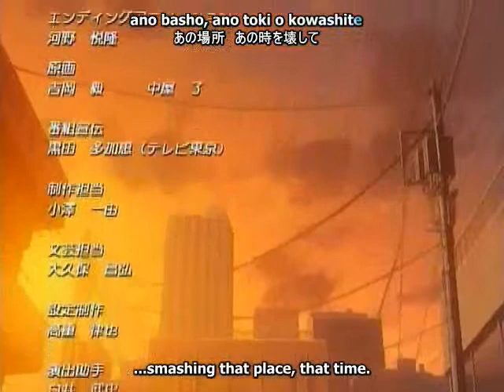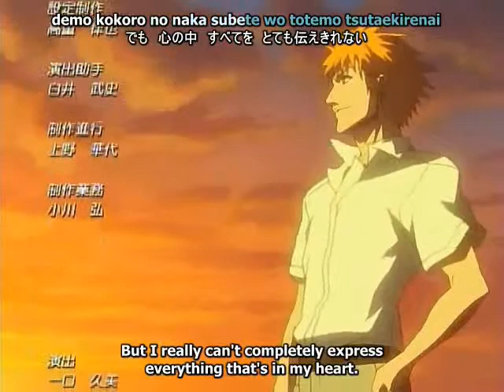LiStEn To OnE sToRy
Yay me and nii-sama singing!^^